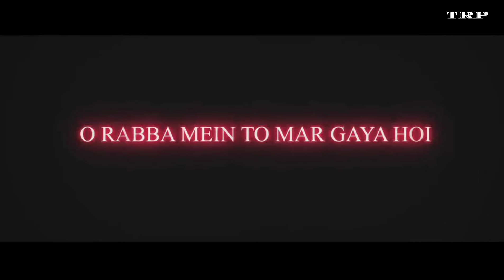Soulful Romantic Mashup 2 | Love Aaj Kal | Arijit Singh, Mohit Chauhan